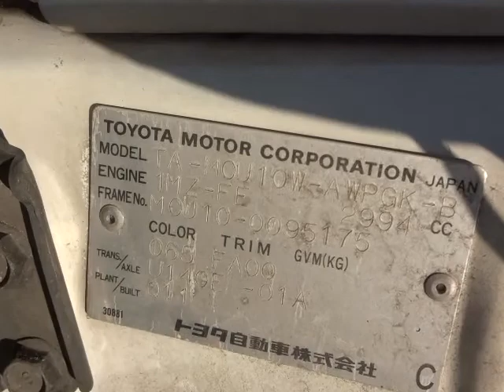TOYOTA HARRIER MCU10-0095175